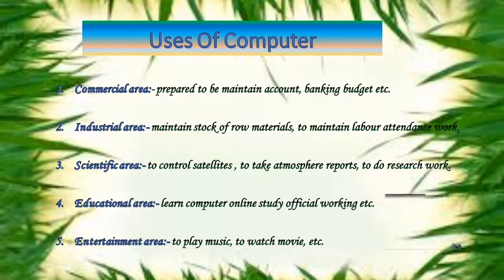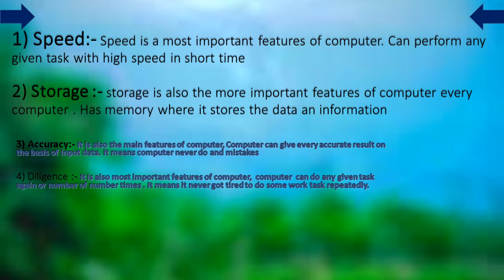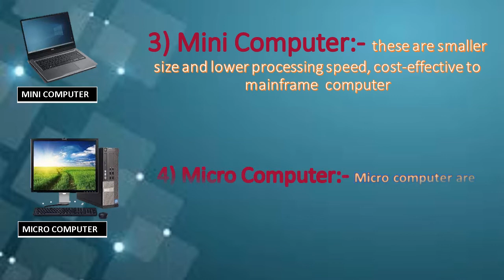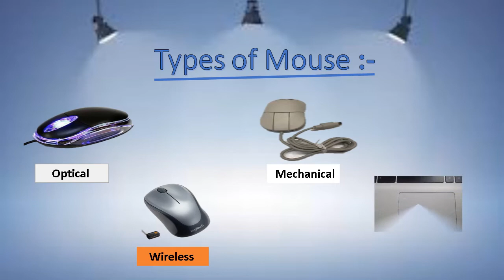GENIUS COMPUTER EDUCATION KAMTHA VINOD MANE